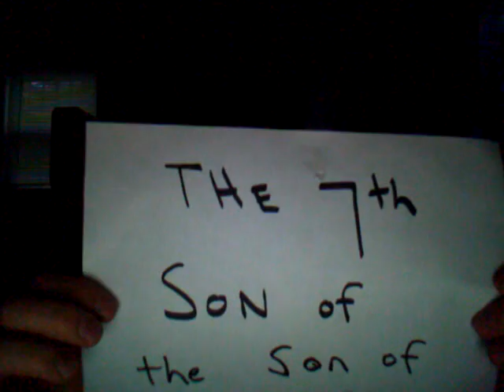the seventh son of the son of rambow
a review of the son of rambow